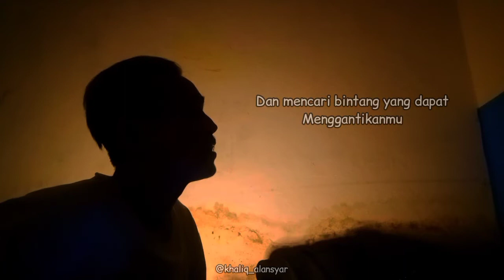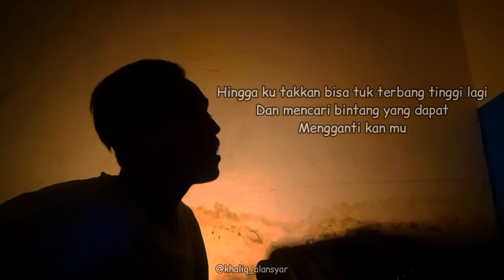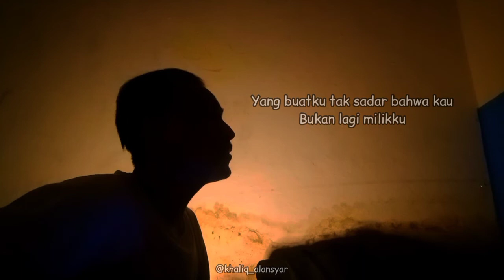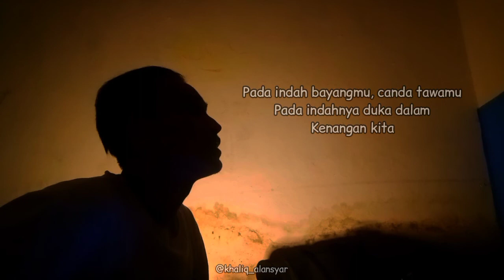Sampai kini masih ku coba || DUKA - LAST CHILD || COVER by khaliqalansyar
Cover lagu duka - last child || Cover by khaliqalansyar

Follow, @khaliq_alansyar

Kau membunuhku dengan kepedihan ini
Kau hempaskanku kedalam retaknya hati

Hingga air mata tak mampu
Tuk melukiskan perih
Yang kau ukir dalam hati ini

Kau hancurkan diriku saat engkau pergi
Setelah kau patahkan sayap ini
Hingga ku takkan bisa
Tuk terbang tinggi lagi
Dan mencari bintang
Yang dapat menggantikanmu

Sampai kini masih kucoba
Tuk terjaga dari mimpiku
Yang buatku tak sadar
Bahwa kau bukan lagi milikku

Walau hati tak akan pernah
Dapat melupakan dirimu
Dan tiap tetes air mata
Yang jatuh kuatkan rinduku

Pada indah bayangmu canda tawamu
Pada indahnya duka dalam kenangan kita